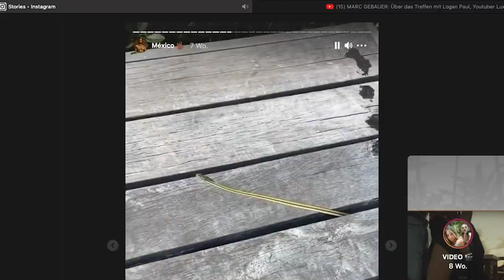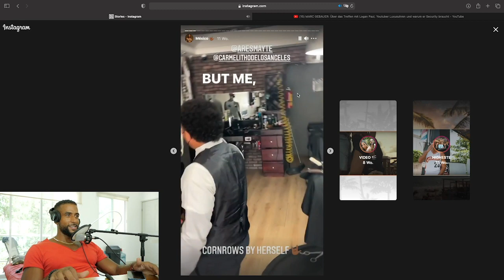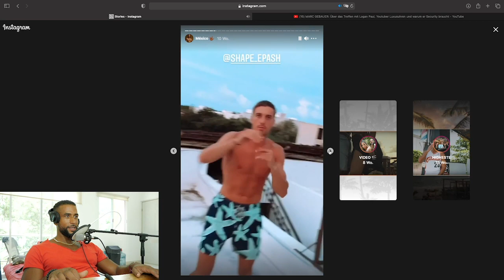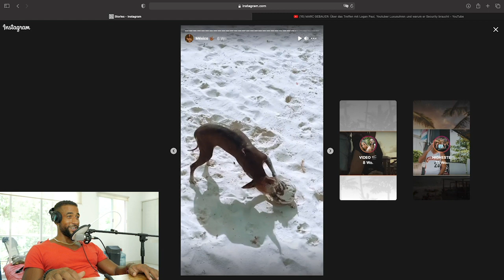SCOOTER UNFALL 😱 WILDE TIERE GESEHEN 🐍 & PABLO ESCOBARS FERIENHAUS 🤟🏾 - Leon Lovelock